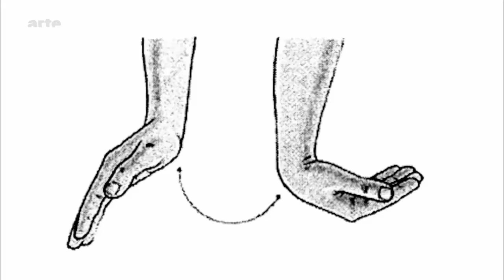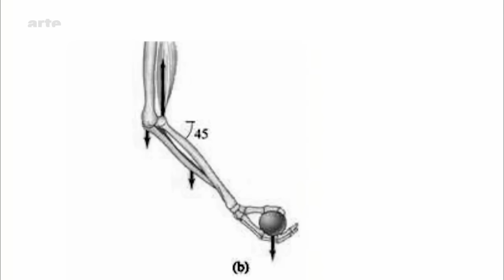Wes Peden - Tracks ARTE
Humour, esth&eacute;tique, attitude : le jonglage peut-il passer la barre du &laquo; cool &raquo; ?

&Acirc;&Acirc;&#160;

Et n&#39;oubliez pas de t&eacute;l&eacute;charger notre appli pour suivre l&#39;&eacute;mission synchronis&eacute;e avec des bonus